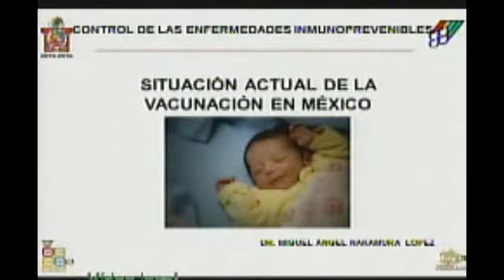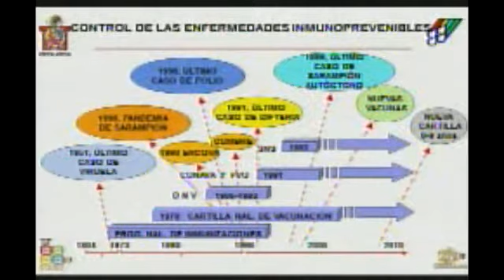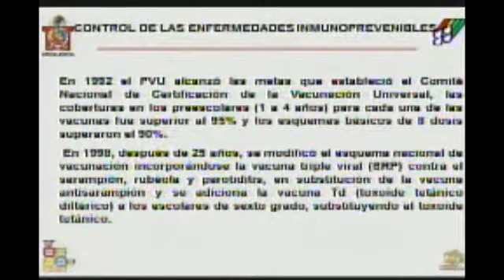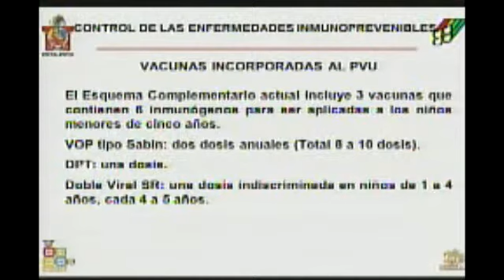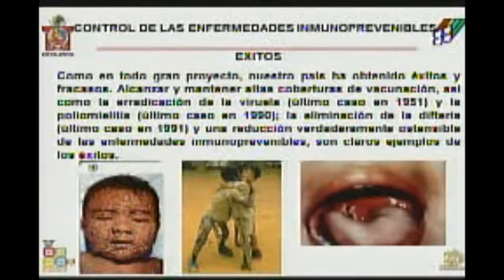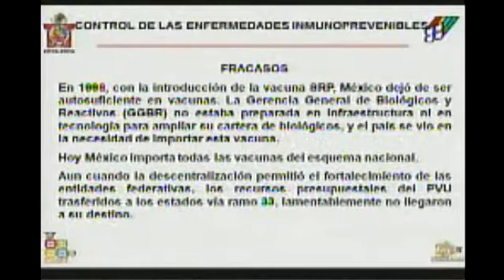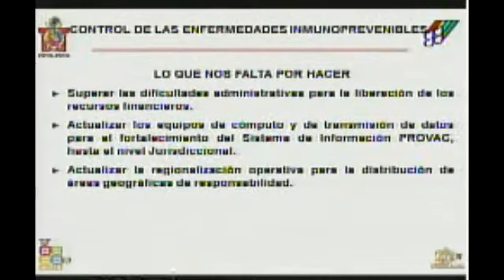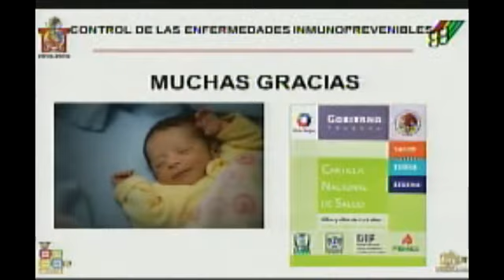Control de las Enfermedades Prevenibles por Vacunacion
Dr. Miguel Angel Nakamura Lopez